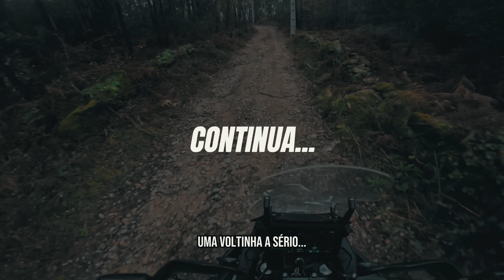PORQUE É QUE NÃO TENS VIEWS | FARIA DIAS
Motovloggers sem views e sem subscritores porquê? Neste vídeo deixo a minha opinião

Os meus subscritores têm:
 -25% na loja/stand @normotobraga nas marcas:
-Alpine Stars;
-MT Helmets;
-HJC;
-Shark;
-Akrapovic;
-20% na marca da Muc-Off;